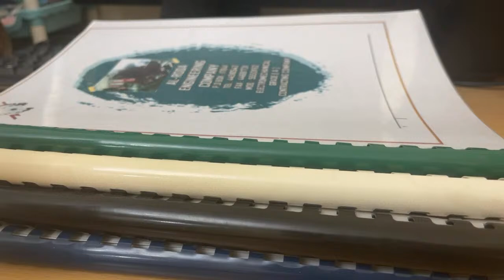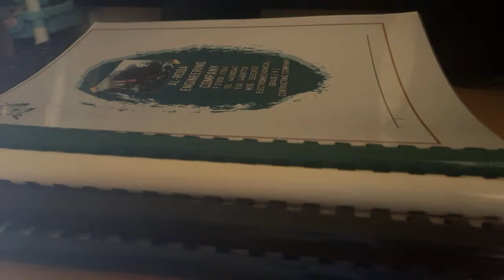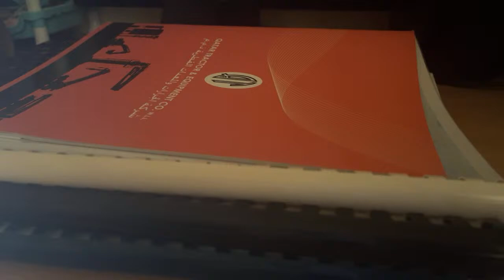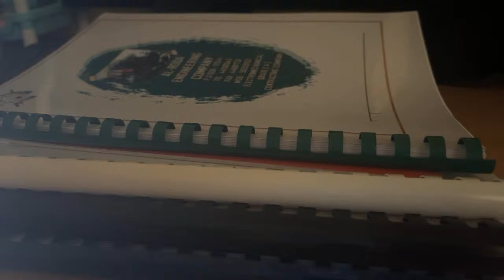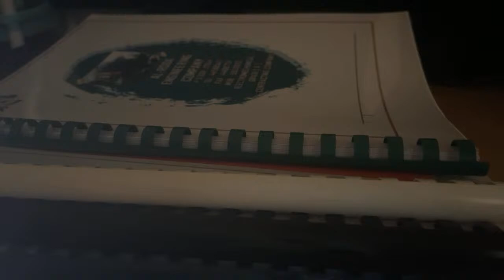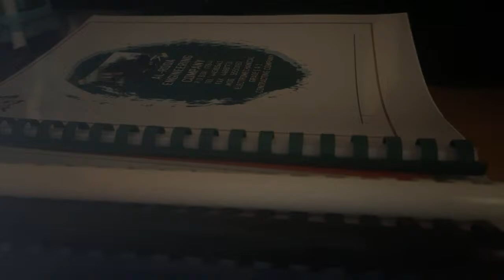Mashaal vlog! QUICK LS LANG